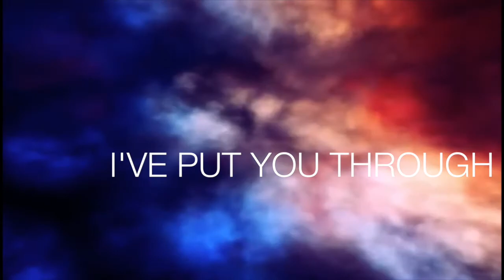"There Is No One After You" by Nicholas Megalis (Kinetic Typography)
Enjoy 30 seconds of a wonderful song by an awkwardly awesome singer.